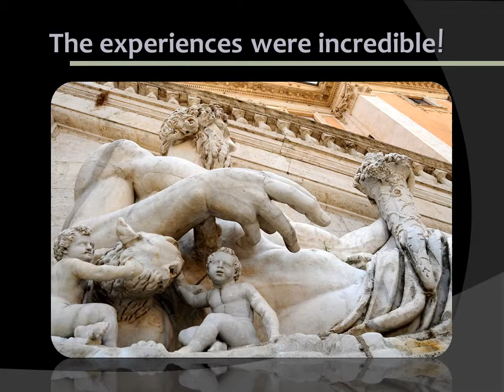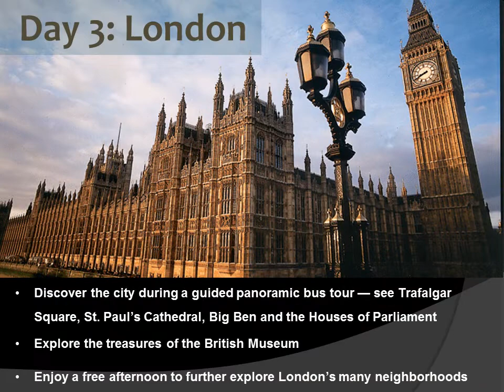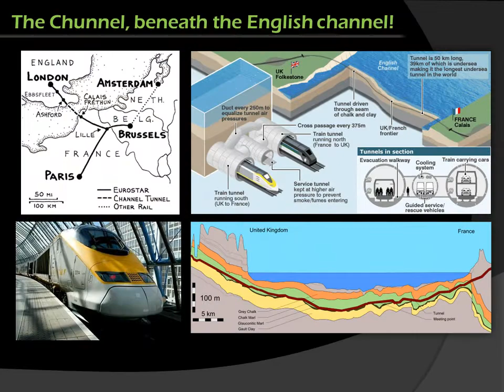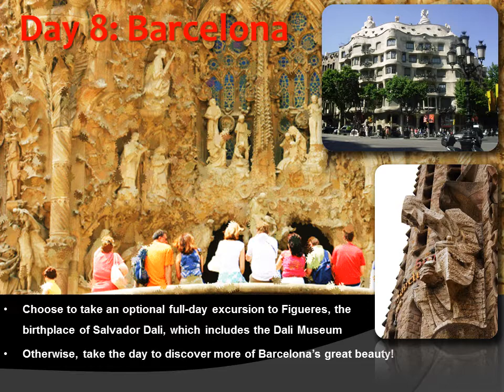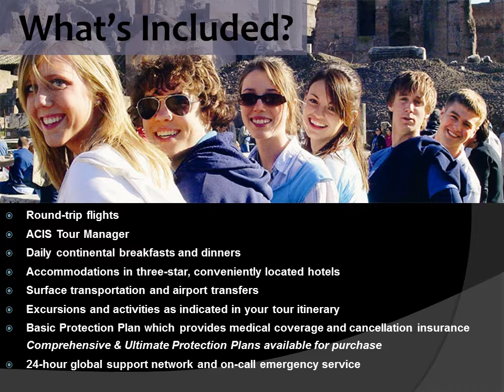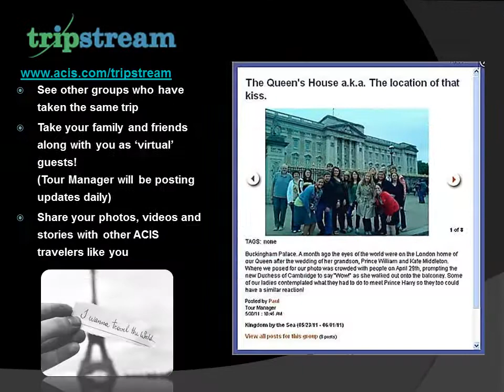Memorial High School's 2014 European Adventure promotional movie (#1)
A rendered version of the promotional Power Point.